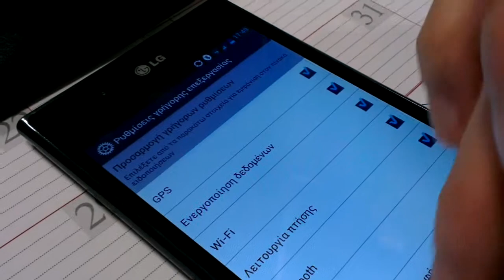How to edit the notification bar on LG Vu Android smartphone